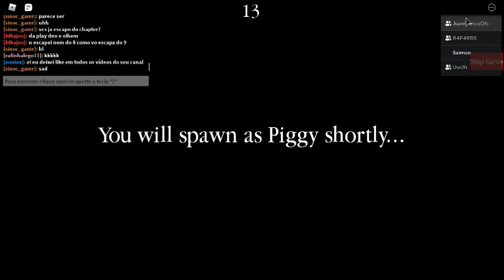nova skin do piggy chapter 9 book 2 e tem o olho da isolencia só q amarelo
q q é lek?